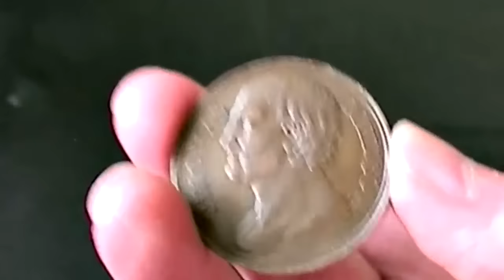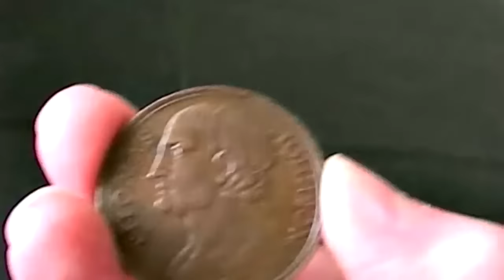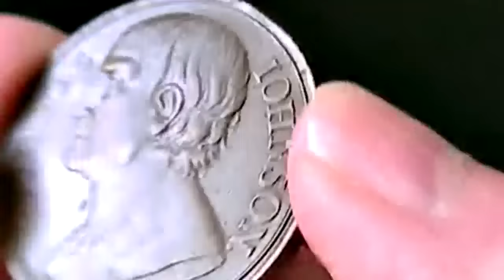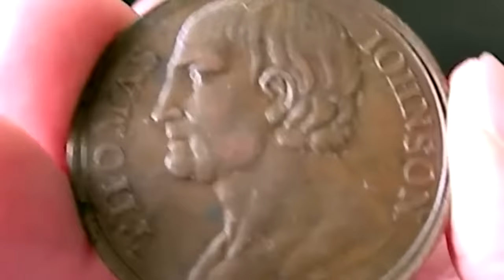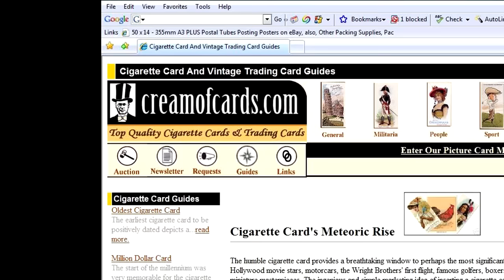18th Century Boxing Token & Rare Tobacco Cards John L. Sullivan Jack Johnson Boxer Joe Louis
Who is your favourite boxer of all time?

Thomas Johnson beat Isaac Perrins in a boxing match in 1789. This was such an important boxing match that two medals/tokens  were struck to commemorate the event.

The following boxing memorabilia are featured in this video:

1789 Thomas Johnson Boxing Token / Medal. (Inscriptions "Bella! Horrida Bella!" and "Science and Intrepidity")

Tobacco Cards and Trading Cards:

Joe Louis  (A Gallery of 1935, Stephen Mitchell & Son)
Jack Dempsey (Sporting Champions, 1922)
Gene Tunney (Boxing Personalities, WA & AC Churchman, 1938)
Jack Johson (Famous Boxers, Cohen Weenen & Co., 1912)
John L. Sullivan (Allen & Ginters, circa 1887)